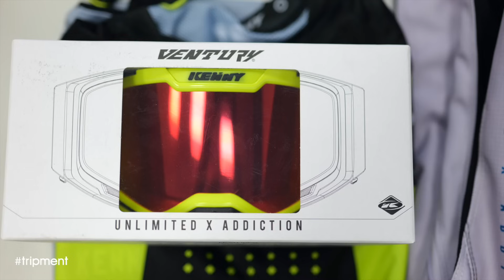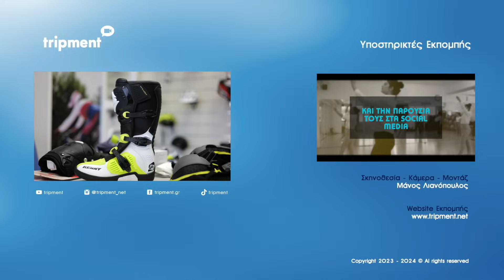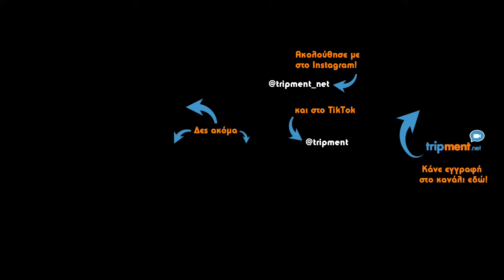Πως οδηγούμε στο χώμα | Με τον Βασίλη Μπούδρο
Όσοι ταξιδεύουμε με μηχανή για να εξερευνήσουμε τη μαγεία της ελληνικής επικράτειας και όχι μόνο, γνωρίζουμε ότι την πραγματική φυσική ομορφιά, θα τη συναντήσουμε σε μέρη που απαιτείται να οδηγήσουμε στο χώμα. Έκανα λοιπόν ένα μάθημα με τον Βασίλη Μπούδρο και μοιράζομαι μαζί σας τα tips που μου έδωσε για το πως οδηγούμε με ασφάλεια τη μηχανή μας στο χώμα. Δεδομένα μέσα από ένα βίντεο δεν γίνεται να επκαιδευτεί κάποιος για να είναι απόλυτα ασφαλής, άλλα μπορεί να κατανοήσει την στάση σώματος που πρέπει να διατηρεί, τις κινήσεις που πρέπει να κάνει και τέλος, τι να προσέχει.

Αν ενδιαφέρεστε να μάθετε περισσότερα για τα μαθήματα που κάνει ο Βασίλης, μπορείτε να έρθετε σε επαφή μαζί του μέσω του site του

00:00 Εισαγωγή
01:58 Πως οδηγείται η μηχανή στο χώμα
04:08 Ρυθμίσεις της μηχανής
05:32 Φρενάρισμα στο χώμα
08:17 Σωστή στάση του σώματος
12:07 Πρόσφυση στο χώμα
13:21 Ελαστικά στο χώμα
15:14 Κατάλληλος εξοπλισμός